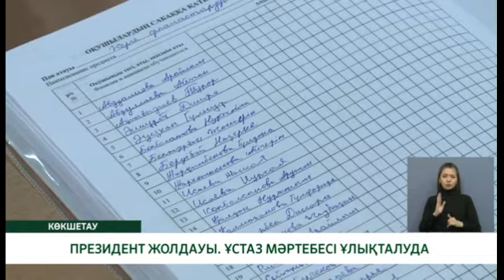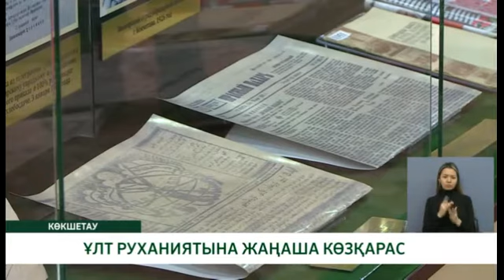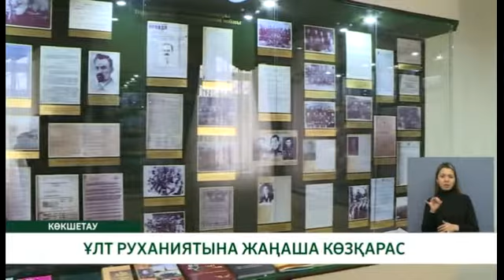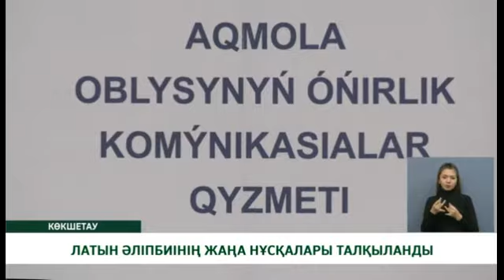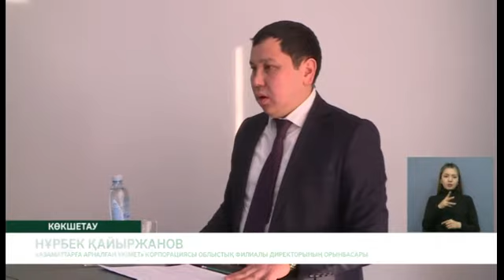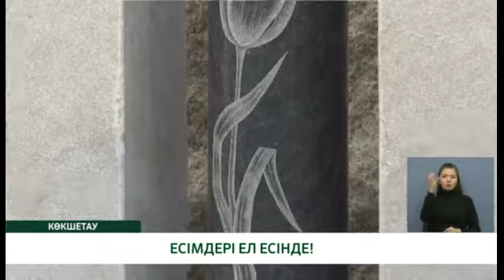"Көкше-ақпарат" (каз) 17.02.20